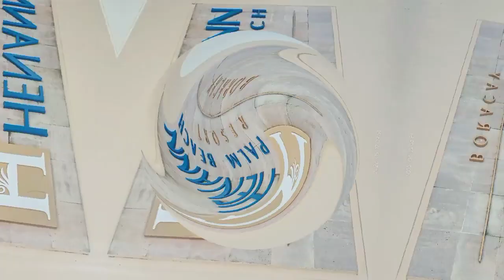BORACAY ISLAND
DAY 2 NATIN DITO SA BORACAY GUYS
boracay 2022
boracay island philippines